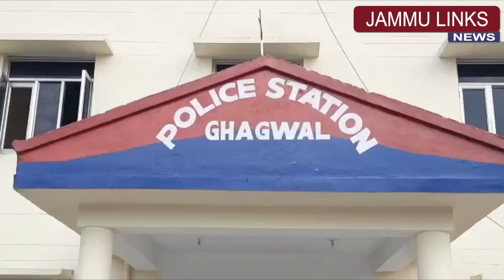Ghagwal police rescues 18 bovines, arrests driver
District Police Samba foiled an attempt to smuggle bovines in the jurisdiction of Police Station (PS) Ghagwal by rescuing 18 bovines and arresting one bovine smuggler.